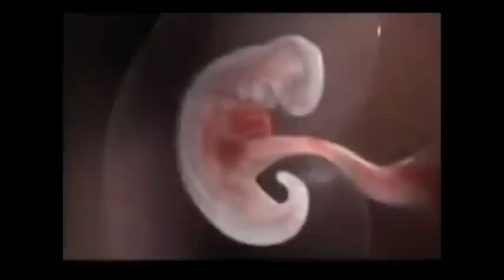Baby Transformation Inside A Belly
Pictures and videos taken from different sources and combined into one video. This is to show how we should be thankful to our creator who created us and provided for us in the womb.